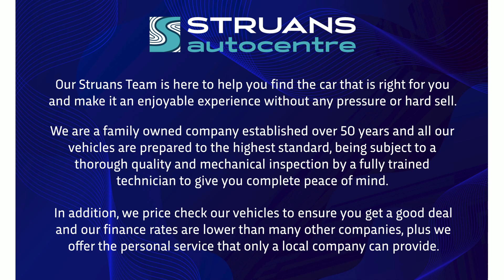KM72PVJ - Citroen C3 C-Series Edition 1.2 PureTech 5dr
Just one of the great cars available at